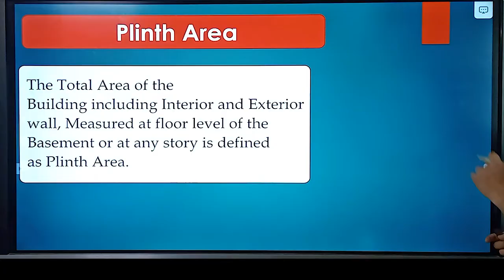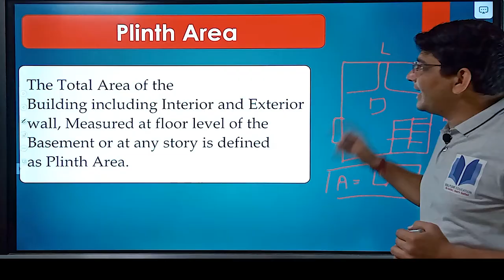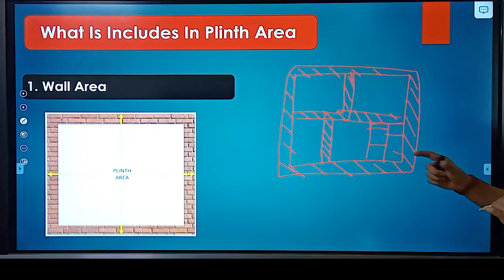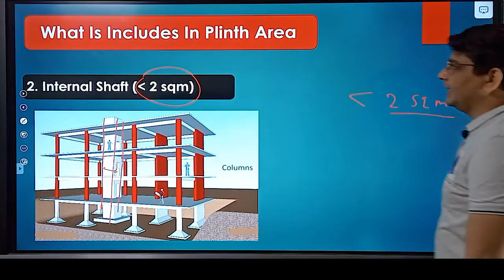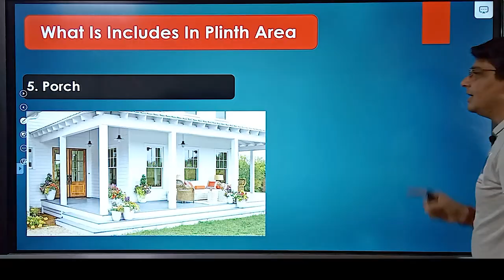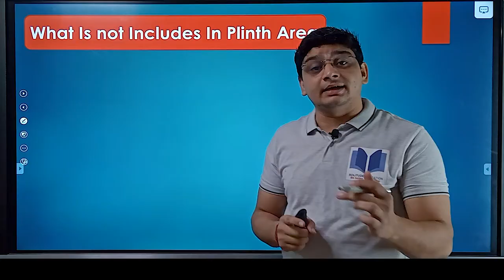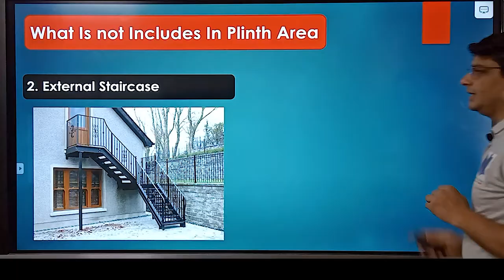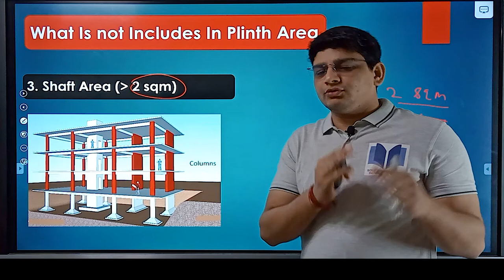What is Plinth Area? | How to Calculate Plinth Area of Building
In this video, we have explained:
What is plinth area?
How to calculate plinth area of a house or property?
What is the definition of plinth area?
How is plinth area calculation formula.
What is all included and excluded in plinth area?
Where is all the plinth area used?
What is the concept of plinth area?